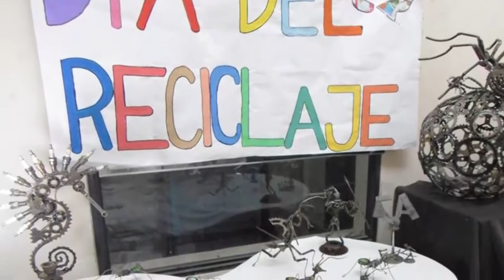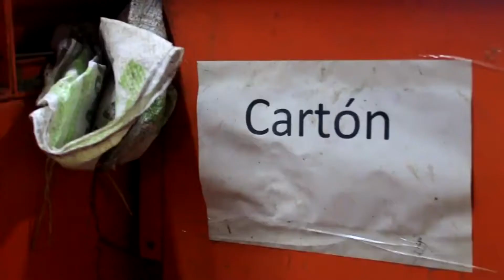Jornada "Reciclaje Inclusivo: Educación y Arte para la Sustentabilidad Ambiental y Social"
La Casa de la Cultura de Entre Ríos en Paraná fue la sede de la Jornada  "Reciclaje Inclusivo: Educación y Arte para la Sustentabilidad Ambiental y Social", organizada por la Fundación Eco Urbano y el Ecoclub Paraná.

El objetivo de la jornada fue destacar y poner en  valor el trabajo que día a día realizan los recicladores de base en la gestión de los residuos urbanos y la higiene de la ciudad, y a la vez educar a los alumnos de la Red de Escuelas Verdes en la estrategia de las 3 R , reducir, reutilizar y reciclar.

La Jornada fue una verdadera fiesta del reciclaje, los alumnos disfrutaron de talleres, dinámicas, proyección de videos.  El cierre fue con música en vivo con la presentación de Musiclando.